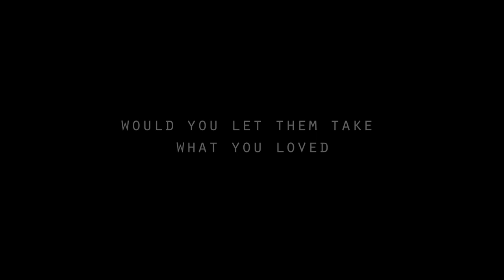MUST WATCH NEW SUSPENSE- HOROR- TRILLER, TRAILER 'HESPERIA''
Horror, Triller, Suspense movie trailer for the feature film 'Hesperia'